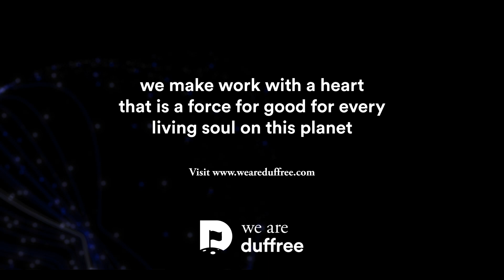Engineering change through the power of narratives | Perspectives with Krizna Gomez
Krizna Gomez is an exceptional Impact Strategist and Narratives Expert working internationally within the fields of human rights and social justice. We are excited to welcome her to this week’s episode of Perspectives.

First as a human rights lawyer and now an intersectional narratives expert, Krizna is a vessel for innovative change-making, working with various NGOs, organisers and social change actors, and pushing for greater impact in their work through the use of narratives and smart communications. Her wisdom and forward-thinking ideas are adorned by her infectious spirit, inspiring us even further to take action and make the world a better place.

Welcome on board Perspectives, the video experience from We are Duffree, the creative agency making work with a heart for every living soul on this planet. In a series of impactful, thought-provoking conversations, our founder Mitchell sits down with industry leaders, free-thinking changemakers and fearless activists catapulting listeners into a limitless universe of unique perspectives which inspire, challenge and shake up the status quo.